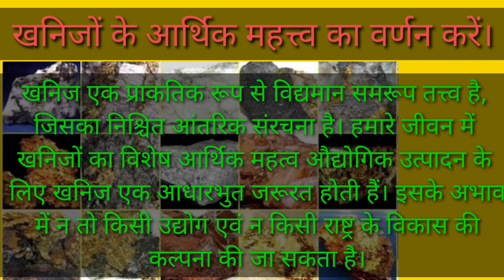खनिज के आर्थिक महत्व का वर्णन करें|Describe the economic importance of minerals|10th समाजिक विज्ञान